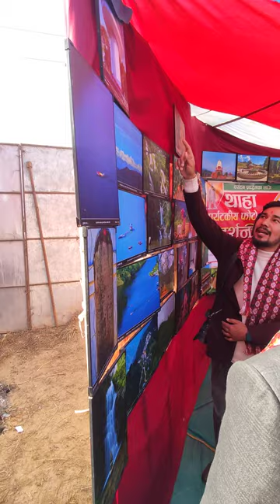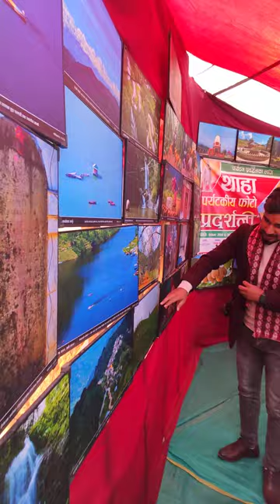Thaha Photo exhibition 2079